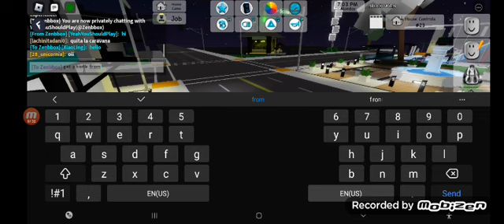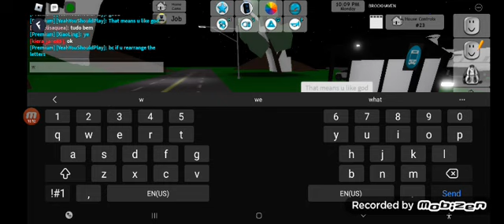I'm the fastest taxi service